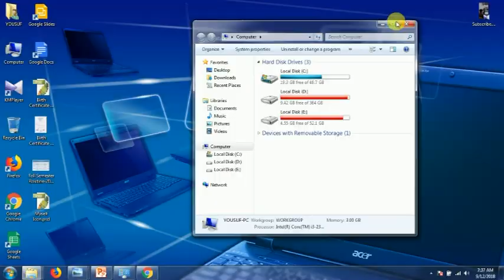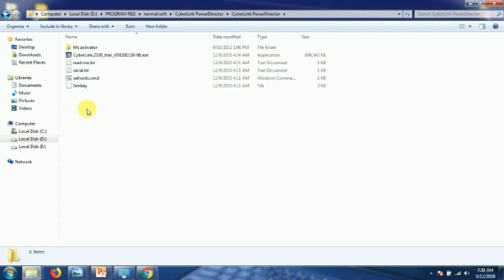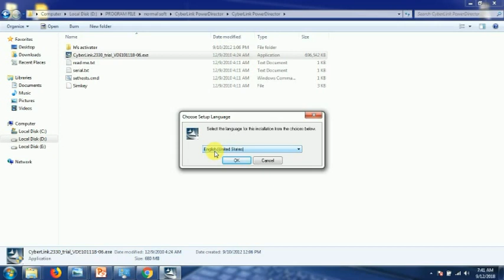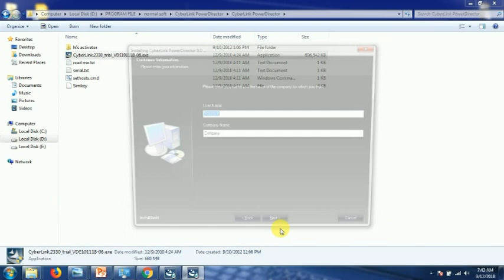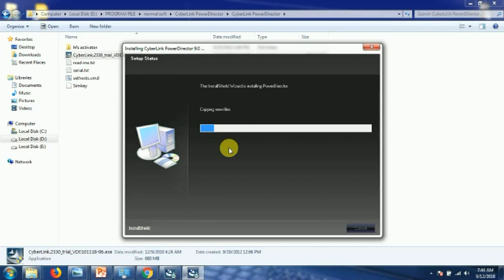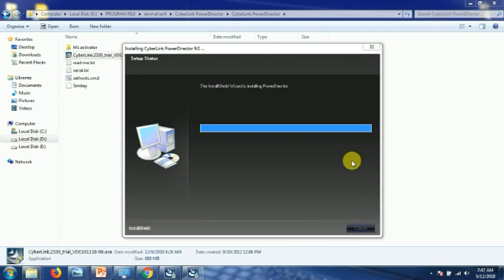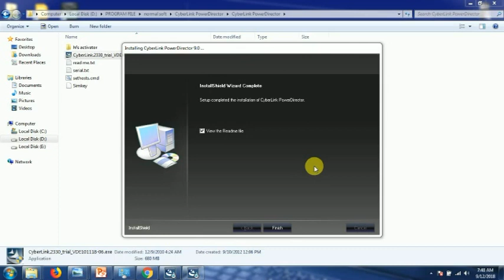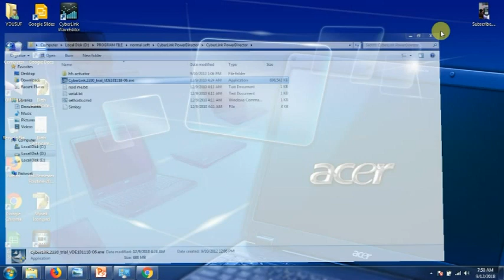How to install or uninstall a software on your computer easily Bangla- Step by step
ভিডিওটি দেখলে জানতে পারবেন কিভাবে আপনার কম্পিওটারে খুব সহজে যে কোন Software-সপ্টওয়ার ইনস্টল করতে হয়। স্টেপ বাই স্টেপ দেখানো হয়েছে যেন ভিডিওটি দেখার পর আপনি নিজেই কম্পিউটারে সহজে যে কোন সপ্টওয়ার ইনস্টল করতে পারেন।